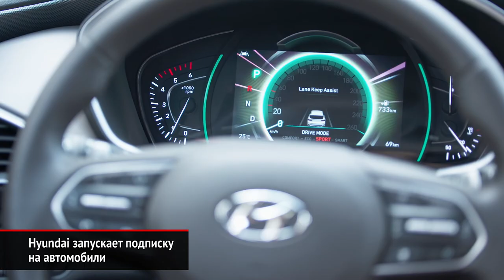Почём подписка на Hyundai? Сервис объявил цены за две недели до запуска | Новости с колёс №524